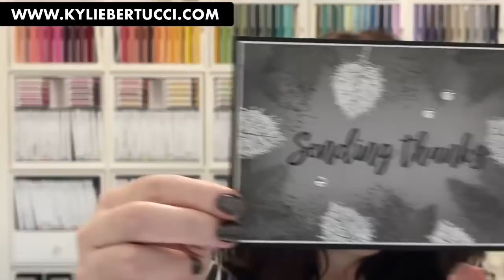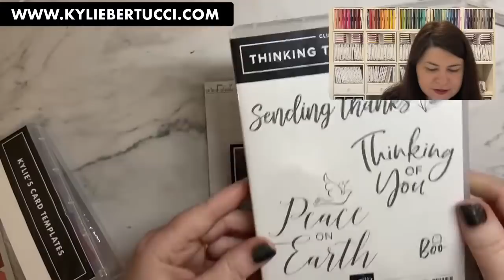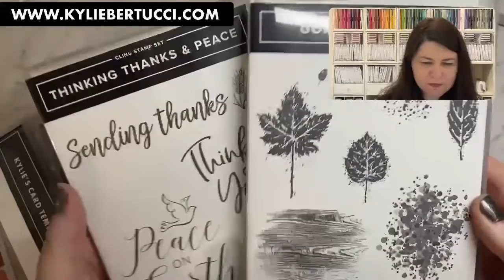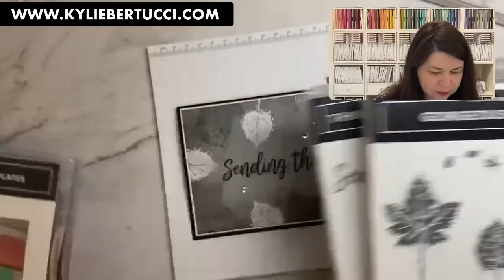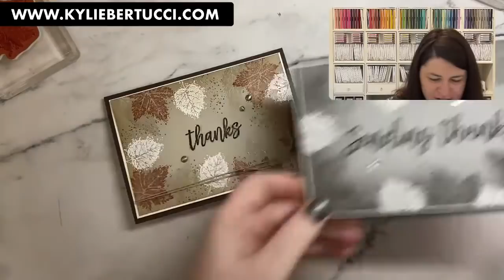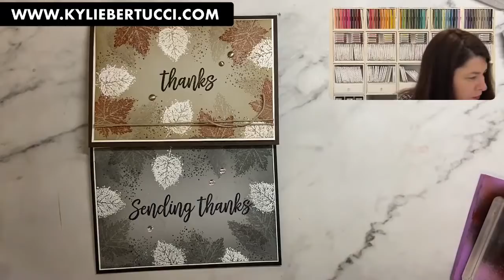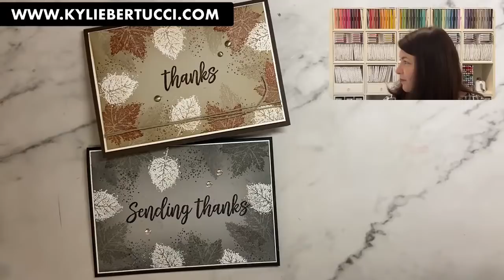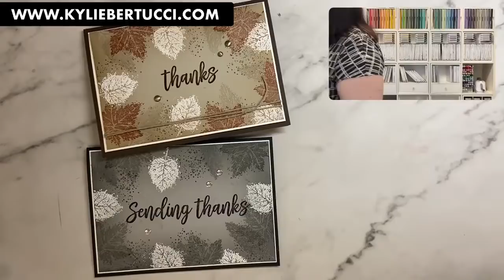Gorgeous Leaves Bundle by Stampin' Up!®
Use the current host code - WFYQCBZ3